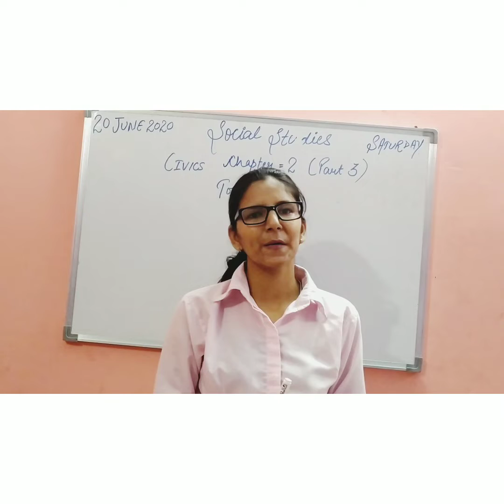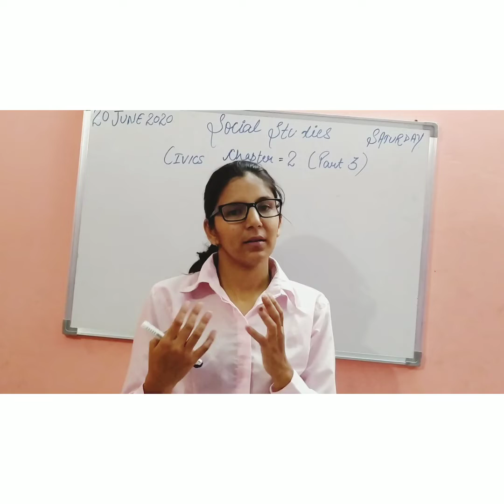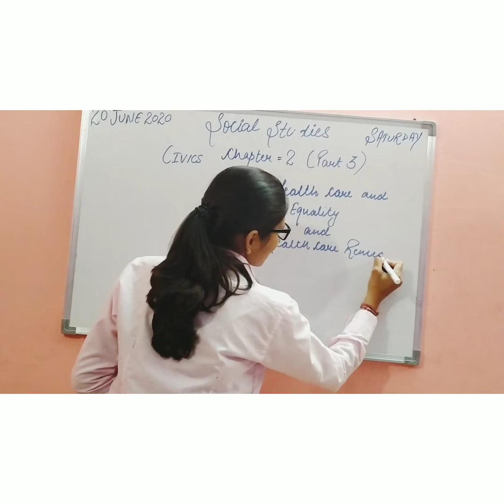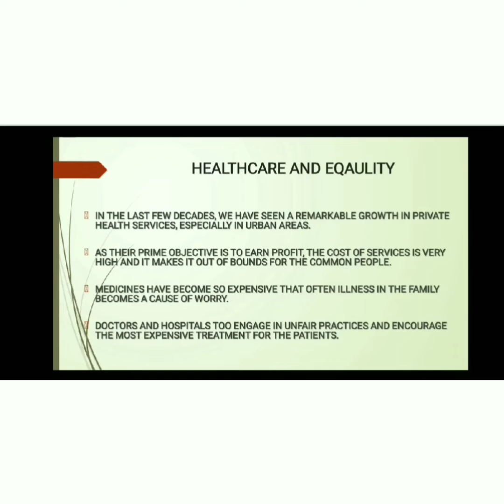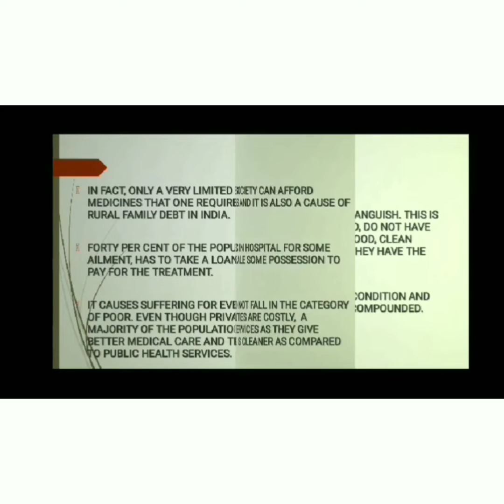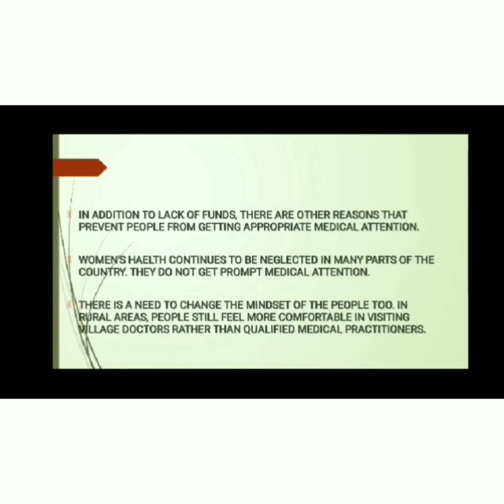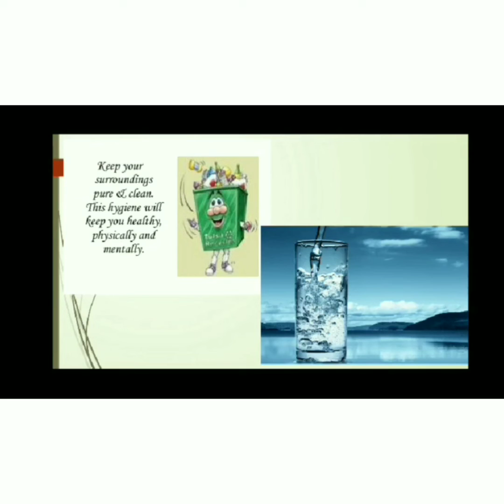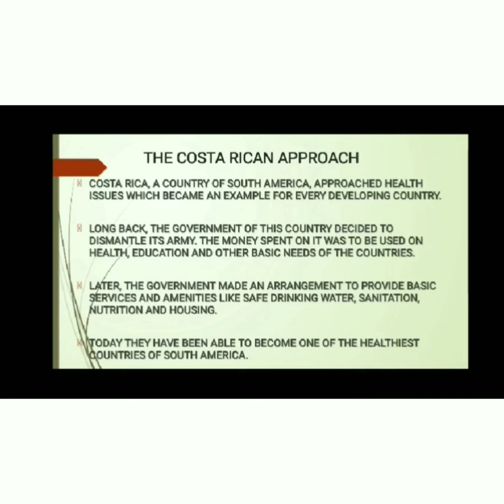GRADE 7 | SOCIAL STUDIES | CIVICS CHAPTER 2 ( PART 3) HEALTHCARE AND EQUALITY